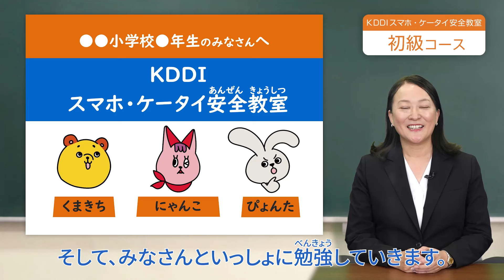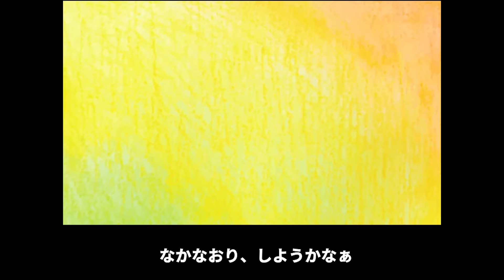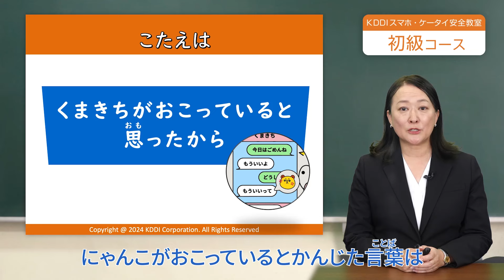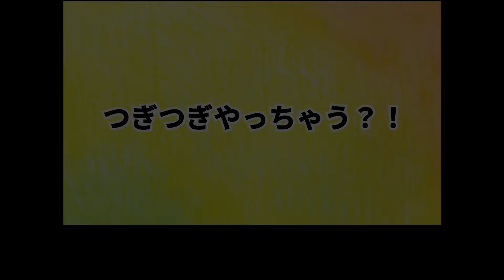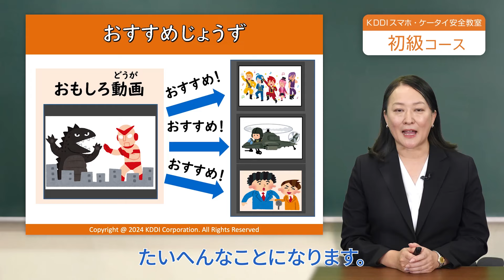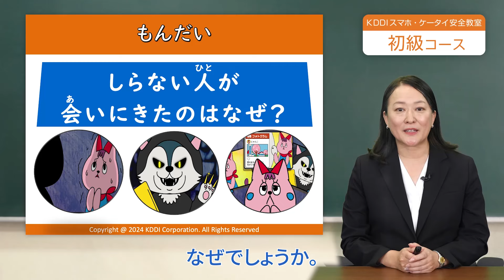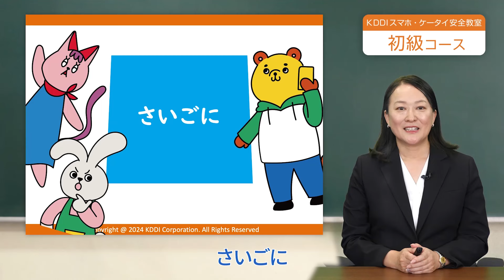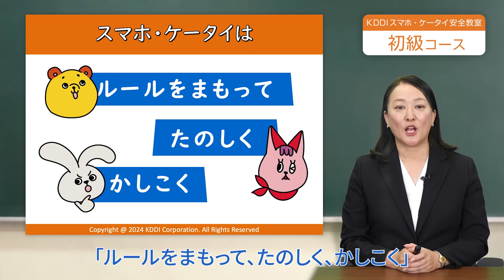KDDIスマホ・ケータイ安全教室 初級コース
【小学校低学年向け】スマホ・ケータイをまだ持っていない、または持ち始めて間もない子どもたちに起こりやすいトラブル事例を、親しみやすいキャラクターのアニメーションでご紹介します。アニメーションを振り返りながら、どんなルールやマナーが必要かを考えます。
※動画内での投影資料は、こちらからダウンロードできます。